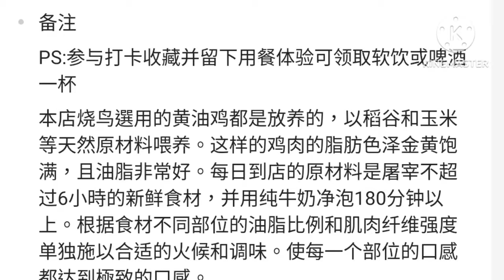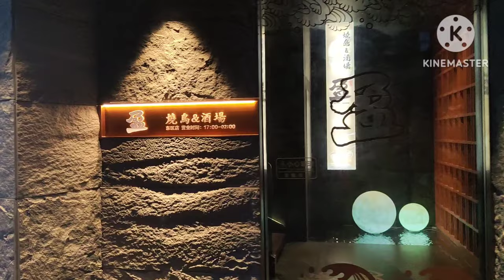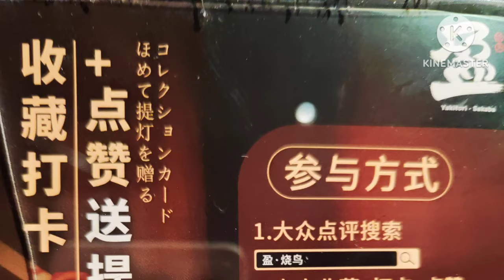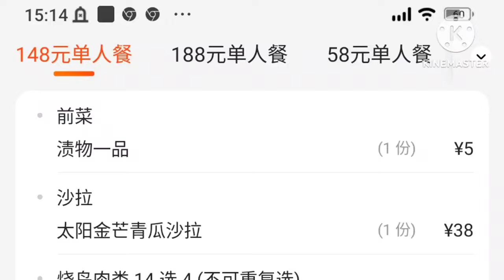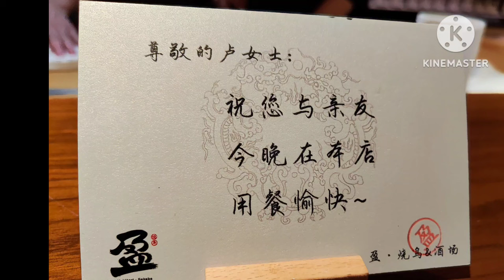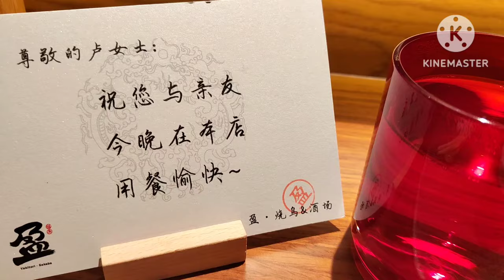深圳灣到中山乘中港大巴經心中通道食好嘢：一間新開現在火紅的居酒屋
由於深中通道開通之後
交通方便了不少
平日由深圳灣口岸乘中港巴士到中山
大約一小時車程（由於沒有塞車下）
永東現在是50元車票（深圳灣上車）

很多人都想體驗深中通道這個家偉大造橋工程
現在深圳灣幾間中港巴士已經由深中通道到中山
今次為大家介紹一間火紅
新開的居酒屋
位於東區盛景尚峰附近
盈燒鳥居酒屋
地址：起湾南道98号顺景朝阳活力坊
一棟二層

三日內我試了一個598四人餐
另外一個98單人餐（由於我在美團以秒殺價）
現在特價是148
我們16人分四張枱叫了四個四人套餐
服務好
大家有食啲非常開心♥️
論性價比
真心推介單人餐
因我對活魚刺身沒有什麼大興趣
單人餐必須坐吧檯及預早半日預約
坐吧檯的感覺能夠與廚師互動
被受尊重：廚師會問評價
而且座位上已預早放上了有我的姓氏的祝福卡
感覺非常窩心👍👍
其他服務員也非常細心👍
服務到位😘
而這店做的雞串燒做得非常好
有不同的內臟，大開眼界
做得非常美味
串燒做得非常好
極力推介